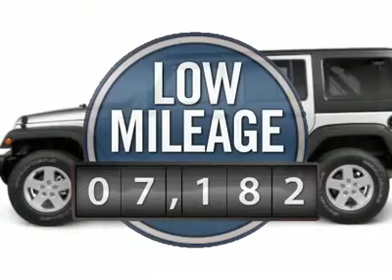2012 JEEP WRANGLER UNLIMITED 4X4 Jackson, MS D3004A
2012 JEEP WRANGLER UNLIMITED 4X4 Jackson, MS
Stock# D3004A

5395 I 55 N.

Pick up this Bright Silver Metallic 2012 Jeep Wrangler Unlimited 4x4, available today. Featuring Automatic transmission, it has 7182 miles. This could be the one you've been searching for.